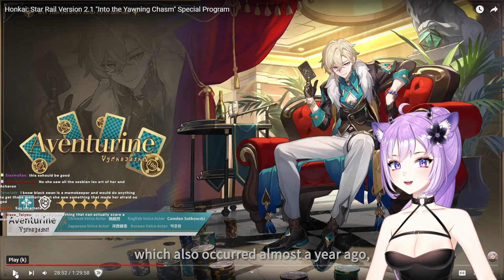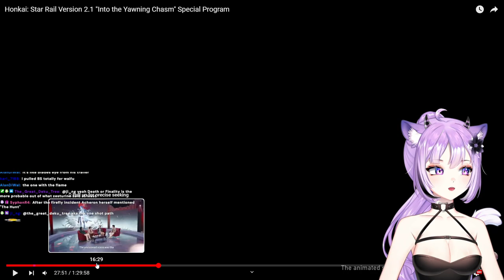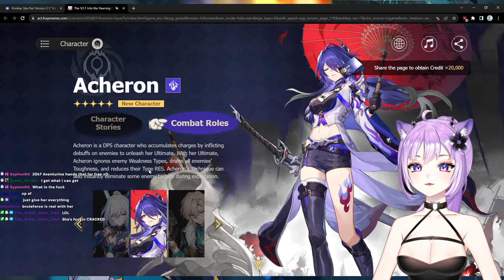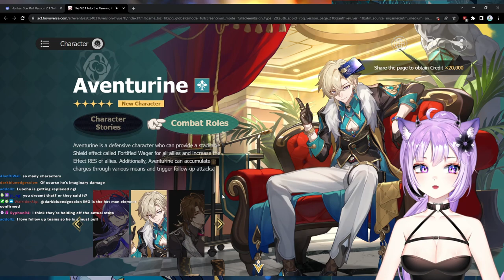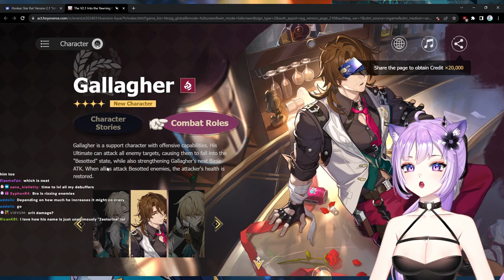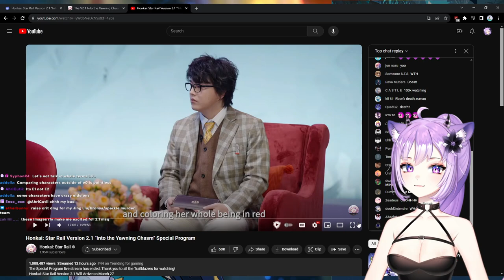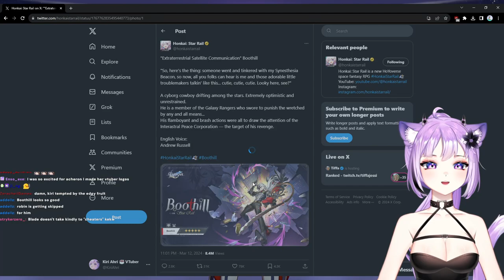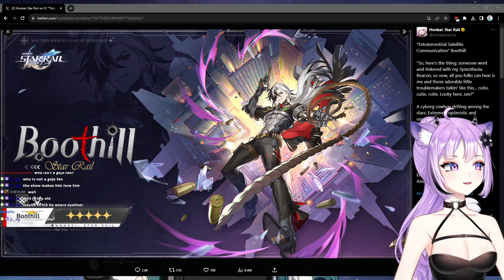I REALLY NEED ACHERON! | Honkai: Star Rail Version 2.1 Special Program Reaction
I watched the Honkai: Star Rail Version 2.1 "Into the Yawning Chasm" Special Program with my Twitch chat!

Acheron, Adventurine, AND Gallagher look absolutely STUNNING! Black Swan & Acheron are THE BEST DUO! We're getting 30 FREE pulls for the Honkai: Star Rail first anniversary too!

Timestamps
0:00 Livestream Start
19:06 Acheron
37:10 Animated Short Reveal
55:35 Aventurine
1:04:30 Gallagher
1:13:25 2.1 Banners
1:18:28 2.1 Events
1:40:34 Dev Q&A
2:06:29 Cosmodyssey
2:18:45 Talk With Chat
2:53:00 Dailies and Chat

I stream regularly on Twitch, so come check out more live reacts!